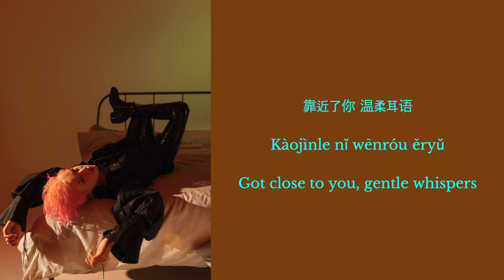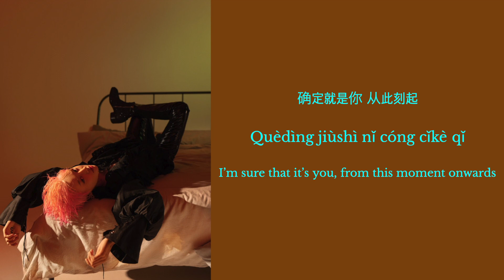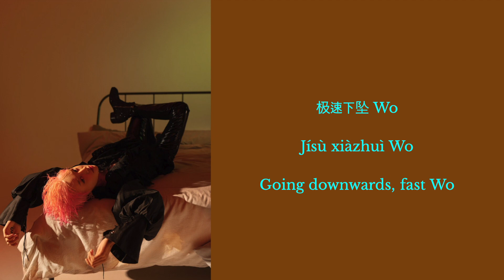XIN Liu Yuxin Of Course Lyrics Epsilon ENG CHI Hanyu Pinyin 刘雨昕歌词